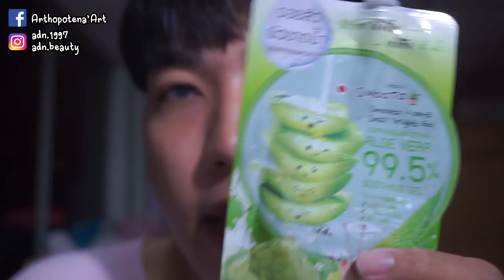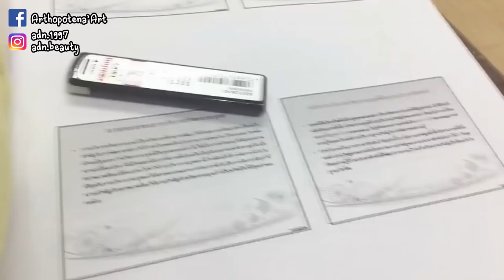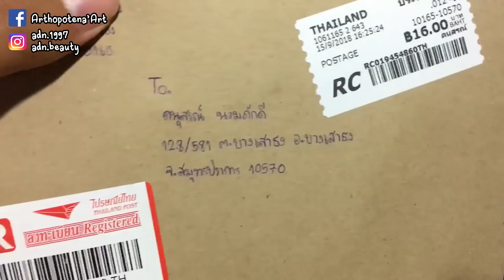GRHT | หน้าฉ่ำสไตล์เกาหลี, ไปมหาลัย, Reaction Got7 | Arthopotena'Art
มาเปิดซีรี่ส์ใหม่ Get Ready How To ก็เหมือน กรดวม. แต่ว่า อันนี้ละเอียดกว่า 555 เลยเป็นฮาวทูไปด้วย หวังว่าจะสนุกกันนะครับบ